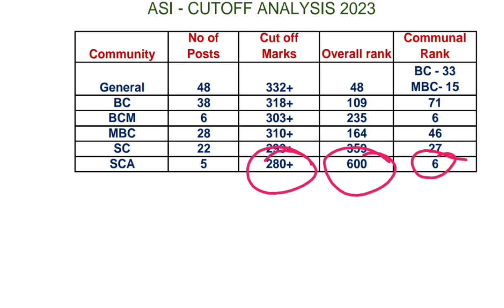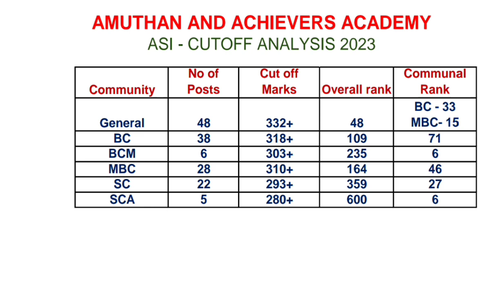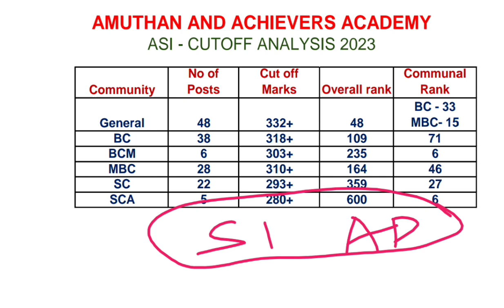TNPSC - Combined Statistical Service 2023 - ASI Cut Off Analysis